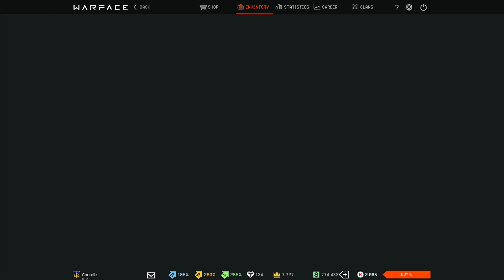Warface | CDX-MC Kraken Gameplay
Sup guys, today I will be playing some Warface and yeah, I will be playing with the CDX-MC Kraken sniper rifle on the Normal PvE difficulty mission.

I've played this game for quite a while now ever since either 2015 or 2016, but that was when I had my old laptop and last account which disappeared for some reason on my Steam account, so I had to make another one. I started playing again in September 2018 when I got my new laptop and yeah, I'm currently level 65 on Warface so far, pretty dope.

Today, I will be playing with the CDX-MC Kraken sniper rifle which I got for 10 days from buying $10 worth of Kredits. Also got the AK Alpha ($3) and the Kriss Super V Custom ($5) for 10 days each as well.